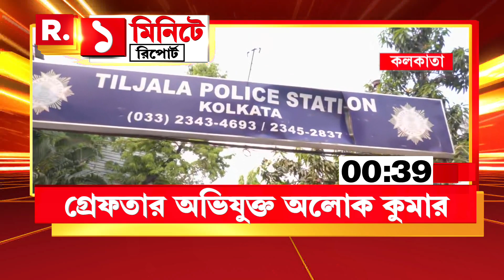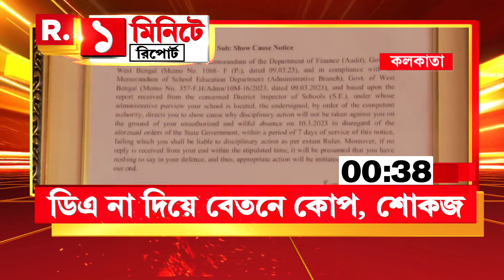West Bengal News | চরমসঙ্কটে বাদ্যযন্ত্রের কারিগরেরা। অনটনে ঝাড়গ্রামের ৩৫টি পরিবার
West Bengal News | চরমসঙ্কটে বাদ্যযন্ত্রের কারিগরেরা। অনটনে ঝাড়গ্রামের ৩৫টি পরিবার। তিলজলায় নাবালিকাকে ‘অপহরণ’ করে ‘খুন’।আজ মুখ্যমন্ত্রীকে গণ ই-মেল। ডিত্র নিয়ে নালিশ সরকারি কর্মীদের

রিপাবলিক স্বাধীন।
রিপাবলিক নির্ভীক।
আপনিই রিপাবলিক।